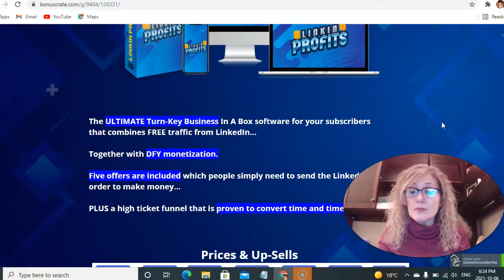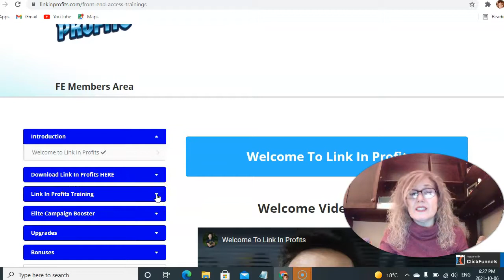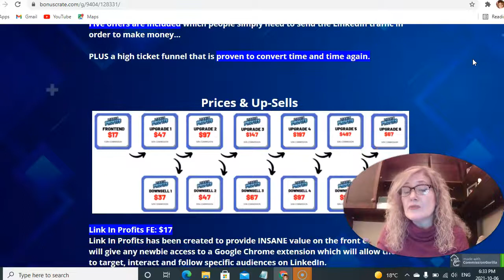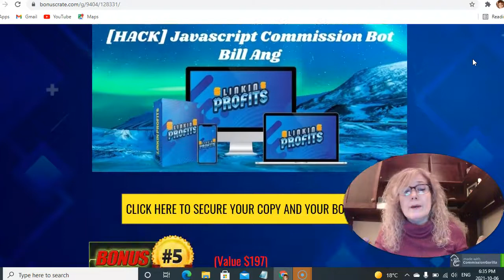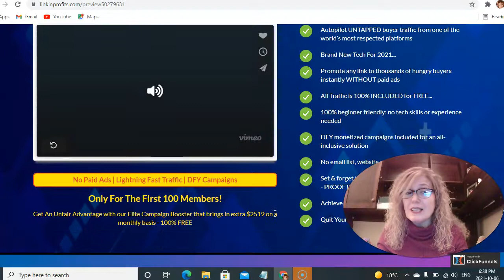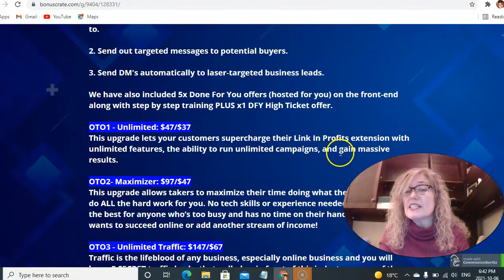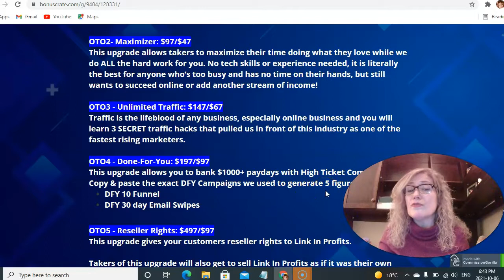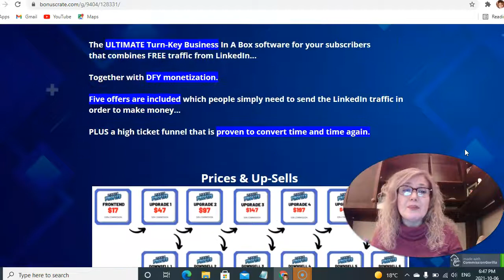Linkin Profits Review 🔥⚡Get $529 daily with Linkin Profits 🔥⚡And MY 💰CUSTOM BONUSES💰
Thank you for checking out my Linkin Profits review 🙏
The ULTIMATE Turn-Key Business In A Box software for your subscribers that combines FREE traffic from LinkedIn...

Together with DFY monetization.

Five offers are included which people simply need to send the LinkedIn traffic in order to make money...

PLUS a high ticket funnel that is proven to convert time and time again.

PRICES AND UP-SELLS

Link In Profits FE: $17
Link In Profits has been created to provide INSANE value on the front end and will give any newbie access to a Google Chrome extension which will allow them to target, interact and follow specific audiences on LinkedIn.
This will, in turn, allow them to:
1. Build up their OWN audience on LinkedIn that they can then go on to market to.
2. Send out targeted messages to potential buyers.
3. Send DM's automatically to laser-targeted business leads.

OTO1 - Unlimited: $47/$37
This upgrade lets your customers supercharge their Link In Profits extension with unlimited features, the ability to run unlimited campaigns, and gain massive results.

OTO2- Maximizer: $97/$47
This upgrade allows takers to maximize their time doing what they love while we do ALL the hard work for you.

OTO3 - Unlimited Traffic: $147/$67
Traffic is the lifeblood of any business, especially online business and you will learn 3 SECRET traffic hacks that pulled us in front of this industry as one of the fastest rising marketers.

OTO4 - Done-For-You: $197/$97
This upgrade allows you to bank $1000+ paydays with High Ticket Commissions! Copy & paste the exact DFY Campaigns we used to generate 5 figures in 30 days.

OTO5 - Reseller Rights: $497/$97
This upgrade gives your customers reseller rights to Link In Profits.
Takers of this upgrade will also get to sell Link In Profits as if it was their own product and take away 100% commissions on the WHOLE FUNNEL.

OTO6 - Profiters: $67/$47
Takers of this upgrade will get LIFETIME access to an exclusive group of like-minded individuals who are driven to succeed online and grow as a community!
That’s not all, Team Alpha (Creators of Link In Profits) will personally host a training call on a weekly basis to guide you and answer your questions to propel you forward and much more.

Here's Are Some Key Benefits You May Be Interested In Getting:

- Autopilot UNTAPPED buyer traffic from one of the world’s most respected platforms
- Brand New Tech For 2021...
- Promote any link to thousands of hungry buyers instantly WITHOUT paid ads
- All Traffic is 100% INCLUDED for FREE...
- 100% beginner friendly: no tech skills or experience needed
- DFY monetized campaigns included for an all-inclusive solution
- No email list, website or other tools needed!
- Set & forget traffic campaigns in 60 seconds or less

Thanks for checking out my Linkin Profits  review 🙏